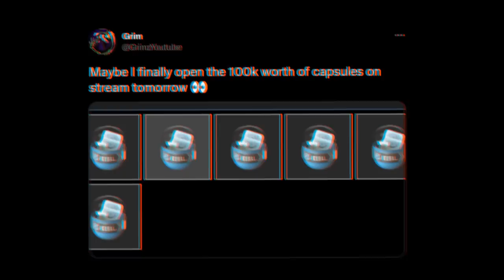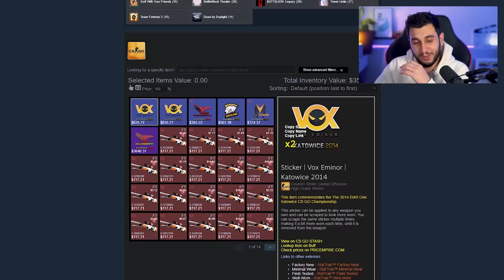ELE TENTOU ABRIR UM IBUYPOWER GASTANDO R$380 MIL